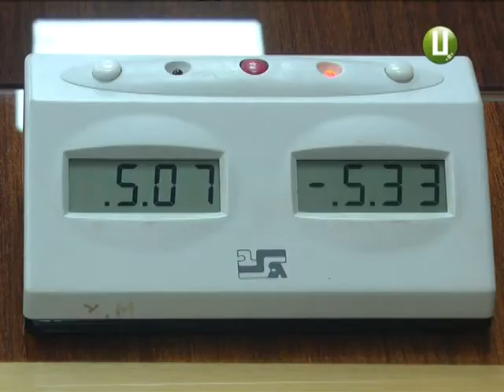ХОДТРК "Поділля-центр" - Шахи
Десятирічна шахістка з Хмельницького Євгенія ДзЯтко здобула золоту та бронзову нагороди на Чемпіонаті України. На завершальному етапі цих змагань у Миколаєві дівчина була єдиною представницею нашої області.